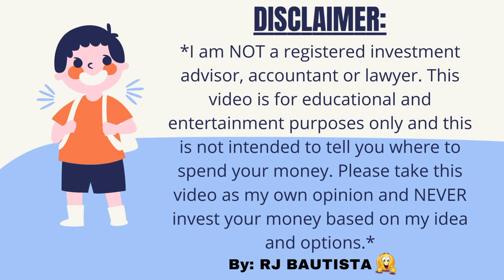🏡 HOW TO FIND AND CHOOSE THE BEST HOME BUILDER IN CENTRAL FLORIDA? 🤔 (D.R. HORTON STYLE)👷